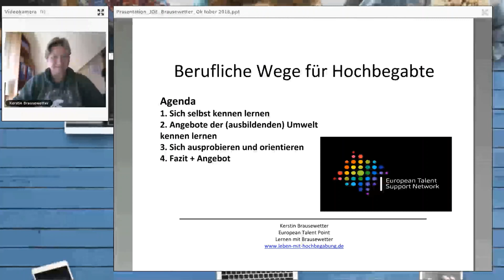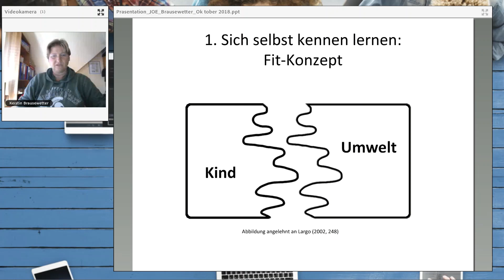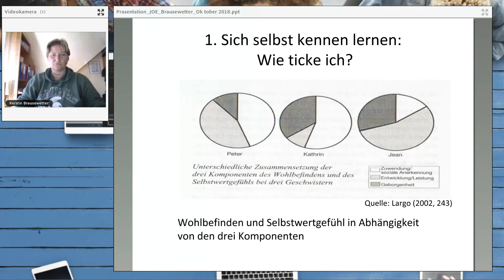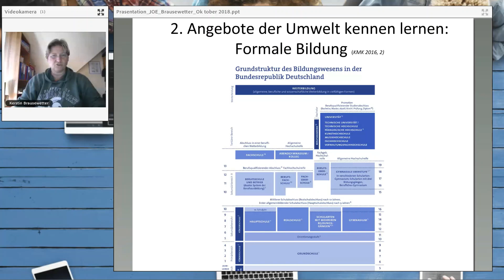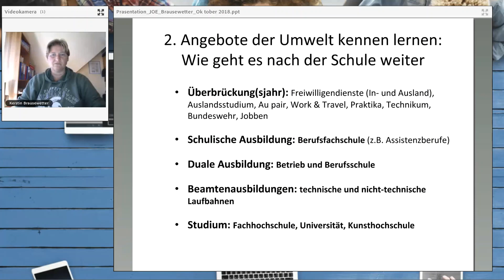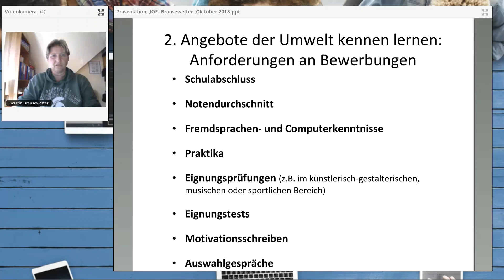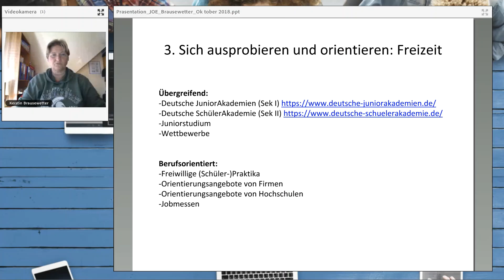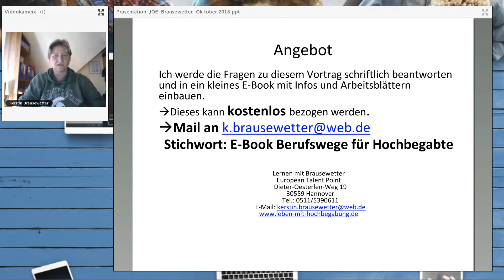Berufliche Wege für Hochbegabte | Kerstin Brausewetter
Hochbegabte ticken anders. Das ist eine Herausforderung für die Jugendlichen selbst, aber auch für die Eltern und die Lehrer*innen.

Kerstin Brauswetter, ausgebildete Gymnasiallehrerin und selbst Mutter von 2 hochbegabten Söhnen coacht und berät Jugendliche und deren Eltern und engagiert sich in der Lehrerausbildung.

Sie orientiert sich dabei am Konzept von Remo Largo, dass es immer 3 Bereiche sind, die für das Wohlbefinden verantwortlich sind:
•      Geborgenheit
•      Zuwendung und soziale Anerkennung
•      Persönliche Entwicklung und Leistung

Menschen sind unterschiedlich, auch in den verschiedenen Lebensphasen und es gilt herauszufinden, was für einen persönlich derzeit am wichtigsten ist für das persönliche Wohlbefinden, denn dann kann man auch besser lernen.

In der Berufsorientierung hat Kerstin Brausewetter einen „Dreiklang“ entwickelt, den sie im Webinar ausführlich erläutert und viele Beispiele bringt. Wichtig sind die 3 Schritte:
1. Sich selbst kennen lernen – ein wichtiges Tool ist hier der ProfilPASS für junge Menschen in der Beratung.
2. Angebote der (ausbildenden) Umgebung kennenlernen – Schule ist nicht alles und Hochbegabte brauchen mehr.
3. Sich ausprobieren und orientieren – man kann sich nur im eigene Tun kennenlernen und herausfinden, was zu einem passt und was nicht.

► NÄCHSTES EVENT: 20. Oktober 2019